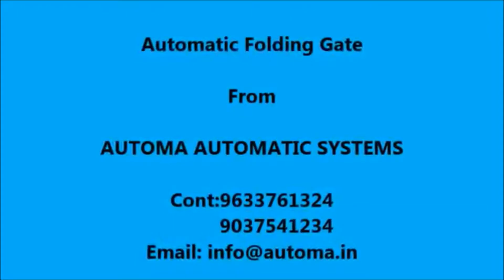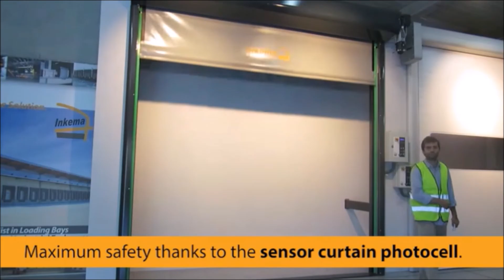Automatic curve gate kollam | Automatic folding gate kollam | Automatic sliding folding gate kollam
Our product range includes Automatic Gate Opener Installation, AUTOMATIC DOOR Dealers in Kollam, Home Security System Dealers in Kollam and Automatic Gate Dealers in Kollam. Our main product is boom barrier dealers in Kollam, Remote controlled gate dealers in Kollam, Kollam. We offer best automatic gate price, CCTV camera price, Rolling shutter price in Kollam. CONT:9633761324 Automa Automatic systems Dealers in Remote, Automatic Gate dealer, Home Security System - KOLLAM, KOLLAM Home Automation Systems, Home Security Systems, Boom Barriers, Video Door Phones, Rfid Parking Systems, Business Enterprises, Cctv Suppliers Kollam,Leading Dealer of Automatic Gates, Automatic rolling shutters, Remote controlled gate dealers in Kollam , Kollam ,cochin, malapuram, Kollam * Products Our product range includes Automatic Gate Opener Installation, CCTV Camera Dealers in Kollam , Home Security System Dealers in Kollam and Automatic Gate Dealers in Kollam . Our main product is boom barrier dealers in Kollam , Remote controlled gate dealers in Kollam , Kollam. We offer best automatic gate price, CCTV camera price, Rolling shutter price in Kollam. * Import, supply & installation of gate, door and rolling shutter automation system in India * GATE AUTOMATION We provide gate automation services that require the bare minimum maintenance and are in demand all over the world. Find here gate automation prices, gate automation system. * PARKING SOLUTIONS The range of parking systems that we provide is ideal for shopping malls, IT parks and apartments. * HOME AUTOMATION We provide easy-to-use technologies for security and comfort at home, for housework and other household activities.